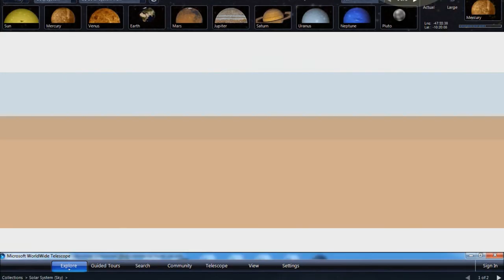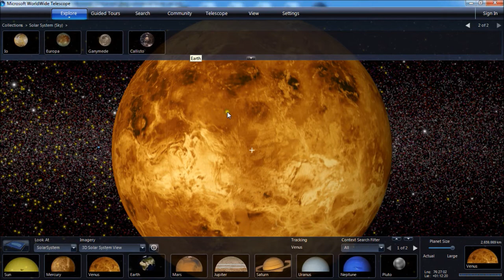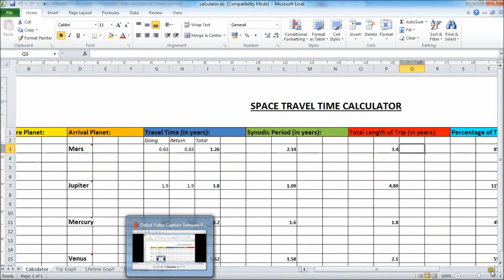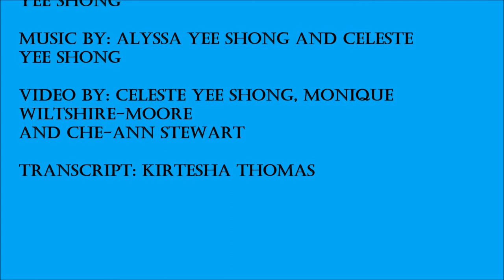Transcending Earth - A digital story by students of Bishop Anstey High School East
eCal ICT in Education Innovative Award 2013 - Digital Storytelling Competition
Trinidad
2nd place winners